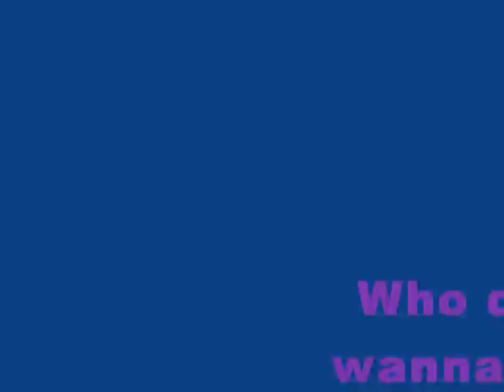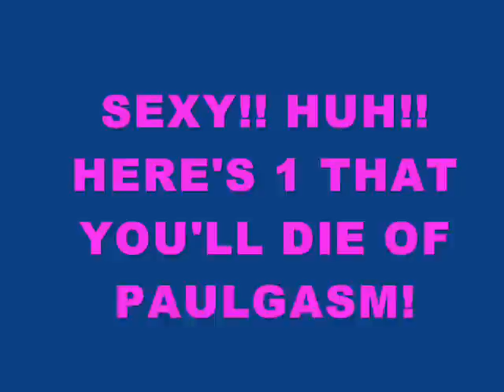Sexy Paul McCartney (Deticated)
This video is deticated to beatlequeen06...and all of the other pauliemaniacs..out there!!